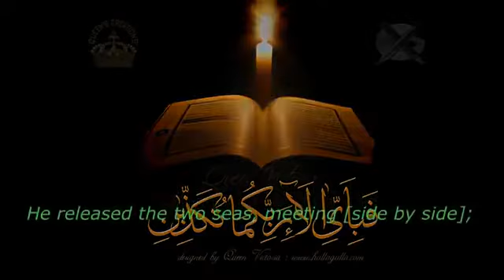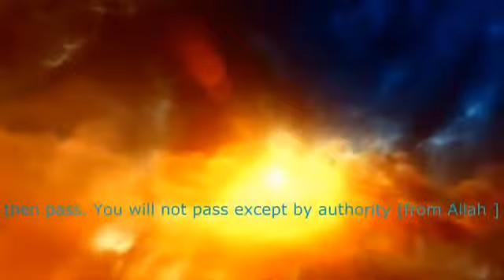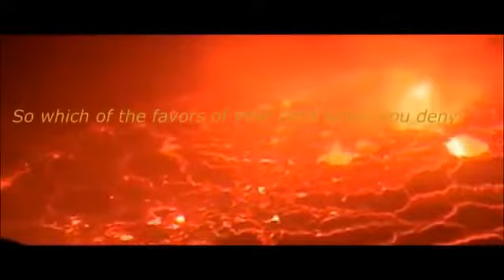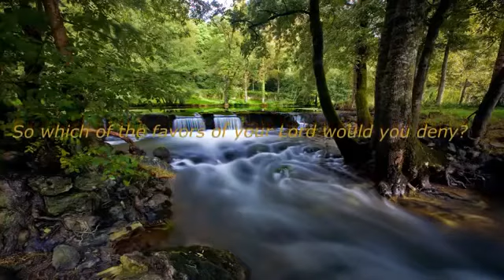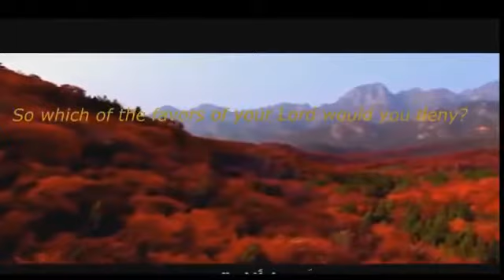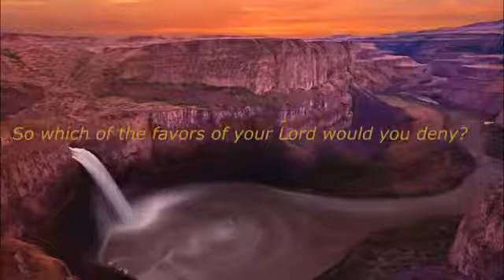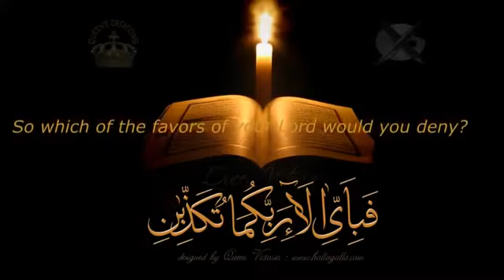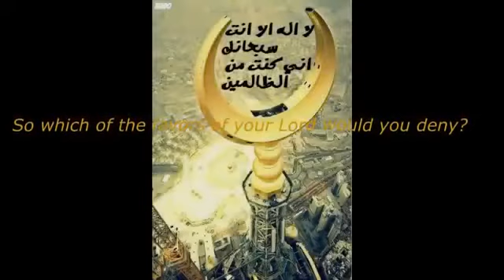٢٨ حزيران، ٢٠٢٢